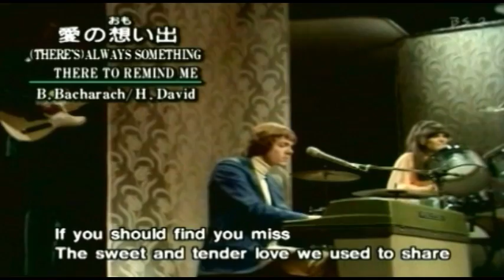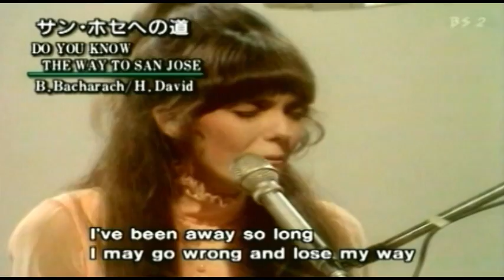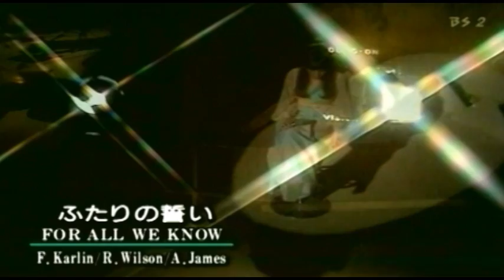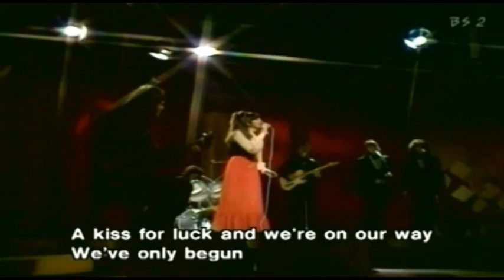DVD CARPENTERS "LIVE IN LONDON" COMPLETO "OFICIAL"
00:00 HELP
03:06 LOVE IS SURRENDER
05:36 AND WHEN HE SMILES
08:33 RAINY DAYS AND MONDAYS
12:05 MEDLEY:
         KNOWING WHEN TO LEAVE
         MAKE IT EASY ON YOURSELF
         (THERE´S) ALWAYS SOMETHING THERE TO REMIND ME
         I´LL NEVER FALL IN LOVE AGAIN
         WALK ON BY
         DO YOU KNOW THE WAY TO SAN JOSE
17:44 FOR ALL WE KNOW
20:05 SOMETIMES
22:41 (THEY LONG TO BE) CLOSE TO YOU
27:08 WE'VE ONLY JUST BEGUN

LIVE IN CONCERT - CLASSIC SHOW
Um show é sempre um momento único, seja pela performance da banda ou artista, seja pelo entusiasmo do público, seja pelas participações especiais, ou simplesmente um registro ao vivo de uma banda ou artista que não existe mais. Nesta série, LIVE IN CONCERT - CLASSIC SHOW, a WET MUSIC tráz para o Brasil performances únicas e momentos raros dos maiores artistas e bandas. Com shows gravados nos anos 60, 70, 80, 90 até hoje, temos todo o cuidado no tratamento de áudio e vídeo, para podermos deixar o show o melhor possível para reprodução. Tenha certeza que ao adquirir um produto da série LIVE IN CONCERT - CLASSIC SHOW, você está levando não apenas um show, mas um momento único da história.